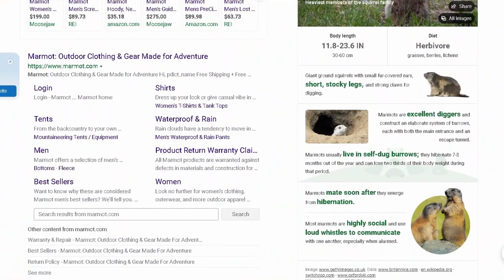Himalayan Marmots Cute Fur Wild Animal in the Alpine Grasslands of the Himalayas Ladakh Wildlife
The Himalayan marmot (Marmota himalayana) is a large ground squirrel that is found in the Himalayas and the Tibetan Plateau. These marmots are known for their thick, fluffy fur and their large size, which can reach up to 35 inches in length and weigh up to 20 pounds.

They are typically found at elevations of 3,000 to 5,000 meters, and are known to live in burrows in rocky areas. Himalayan marmots are herbivores, and their diet primarily consists of grasses, flowers, and other plants.

They are also known to hibernate for up to eight months of the year. The species is considered as Near Threatened by IUCN